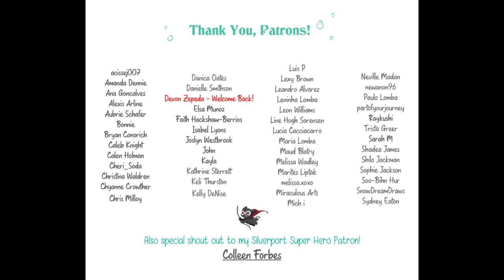Mermay 3 ~ PEARLS ⚪ Relaxing Drawing Challenge! - SKETCH+COLORS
❤ Art Challenge "Mermay" 2021. This is 3/5 prompts that I decided to do! You can even catch me streaming them on mondays this month!

❤ Follow my Etsy shop to be notified when this artwork becomes available for purchase as a print!:

❤ Read my webcomic, "The Alley Cat" for FREE!